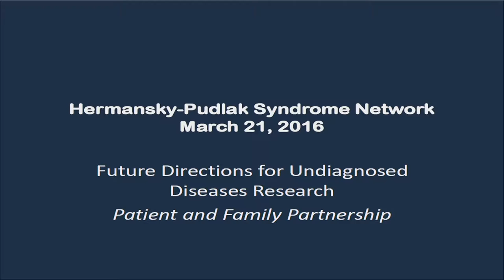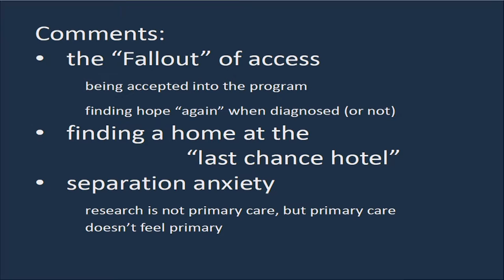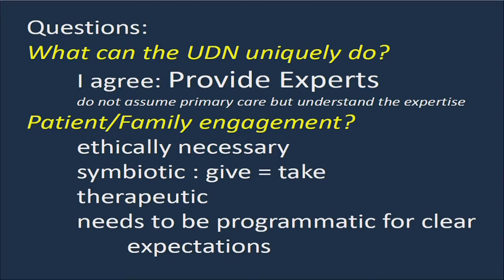Patient and Family Partnership: Outside Expert Perspective - Donna Appell